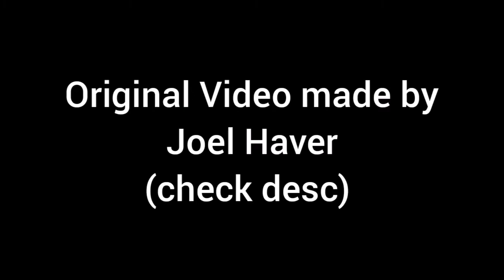Weekly Pg3d Meme #10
sup